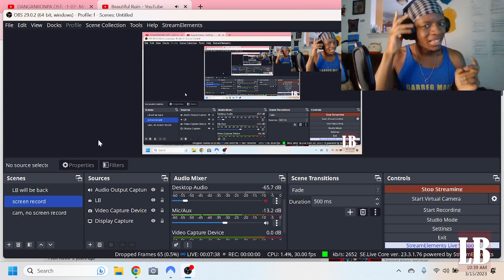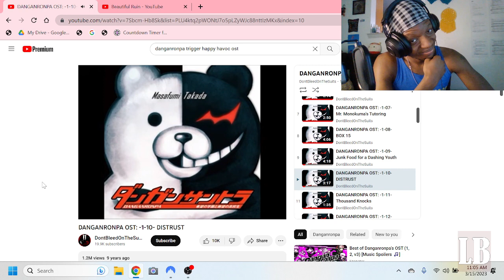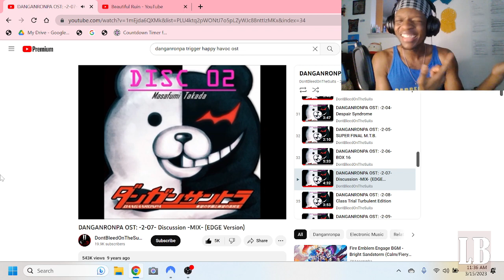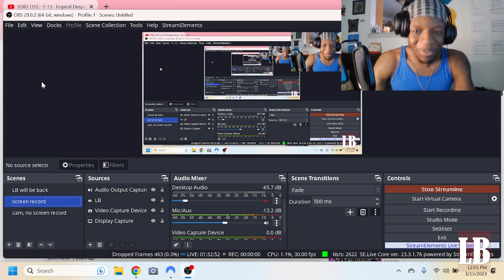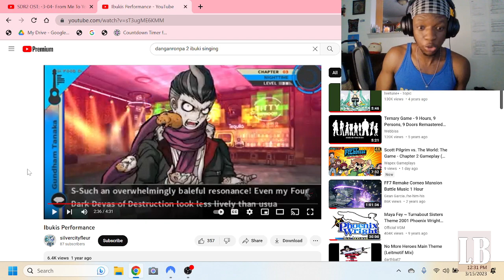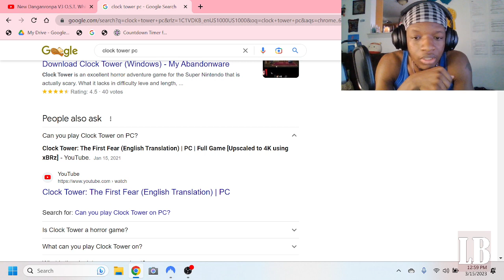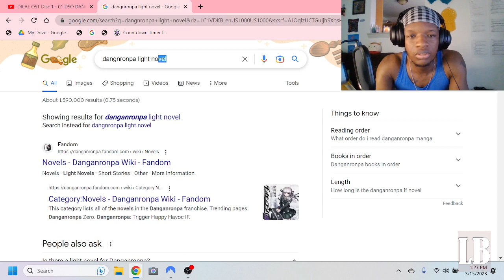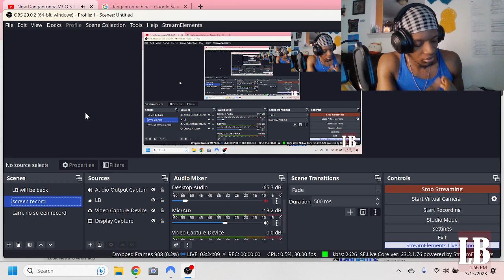Thank you Masafumi Takada